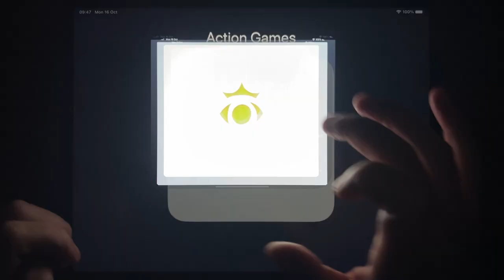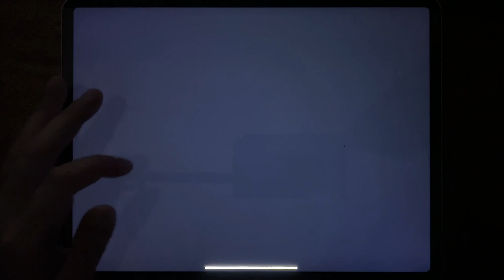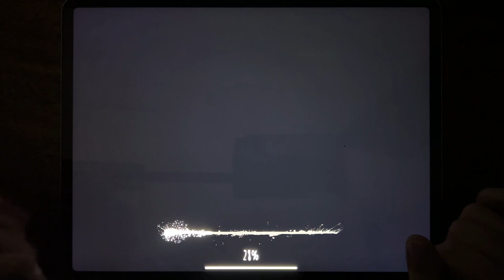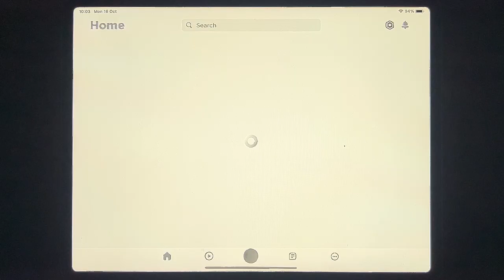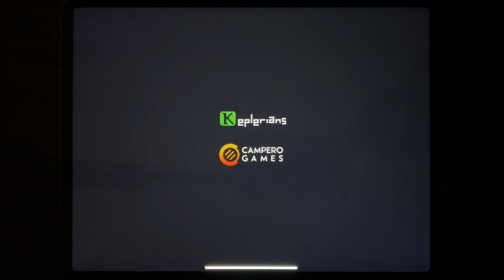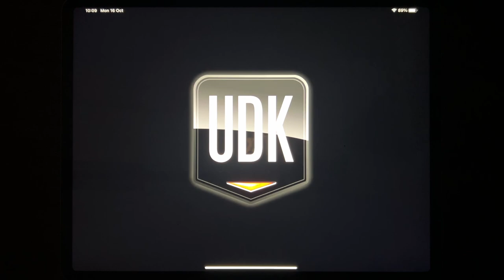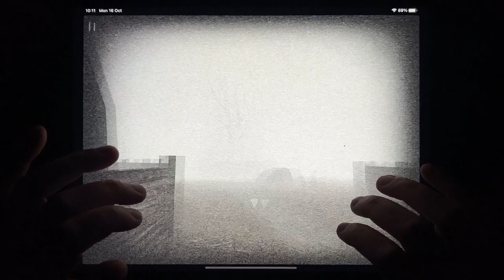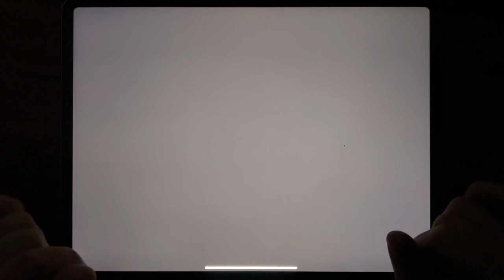Siren Monster Horror, Stickman Escape Lift, Slendrina The School, Granny Chapter Two, Horror Brawl..